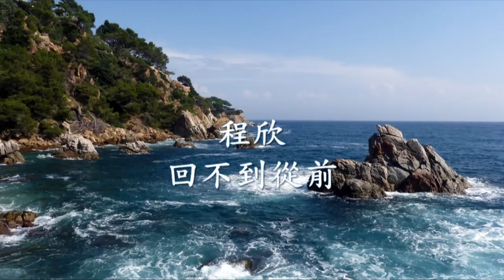程欣 - 回不到從前.mp4